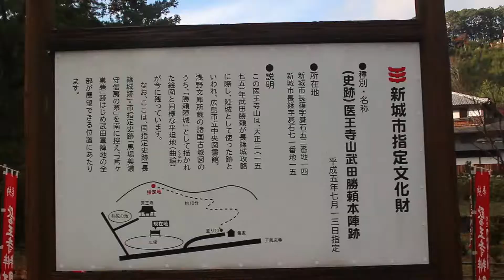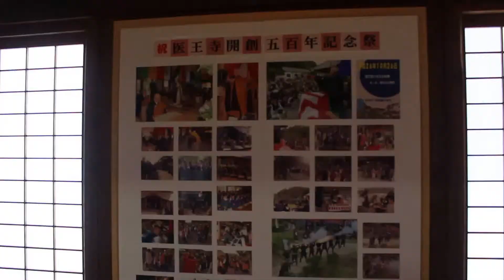新城 医王寺 2016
医王寺(いおうじ)
愛知県新城市にある曹洞宗の寺院。山号は長篠山(ちょうじょうざん)。本尊は薬師如来。長篠の戦いで武田勝頼が本陣に利用した寺として知られる。

御朱印：あり(注・不在時)